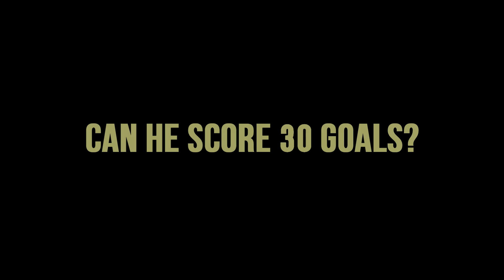Nike Soccer: Netinho's Challenge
Nike soccer challenges top players around the globe, now its time for Netinho, a high school soccer ace to see if he can accomplish the task, with 19 games played and 22 goals scored he now has 5 games left to score 30 or more, will he strike the task or shoot it wide?